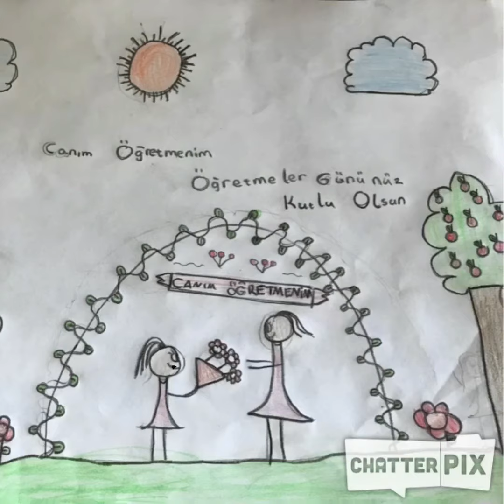ÖĞRETMENLER GÜNÜ RESİMLERİ KONUŞTURUYORUZ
Chatterpıx Uygulaması - PANDEMİYİ YAŞİYORUZ ETKİLERİNİ AŞIYORUZ - Etwinning